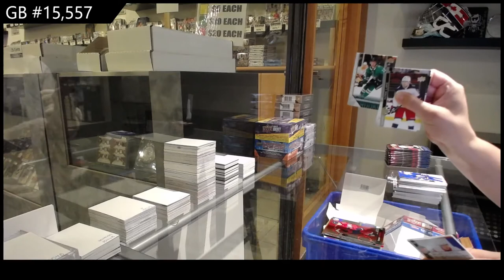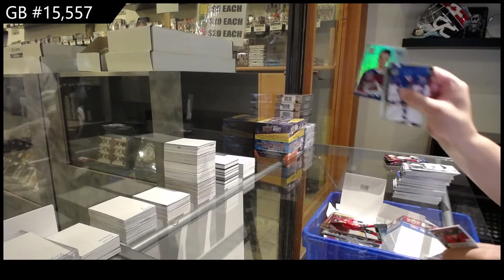20-21 UD Series 1, Series 2 & Extended Hockey 3 Box Retail Break - C&C GB #15,557